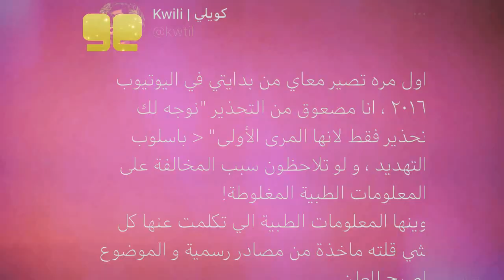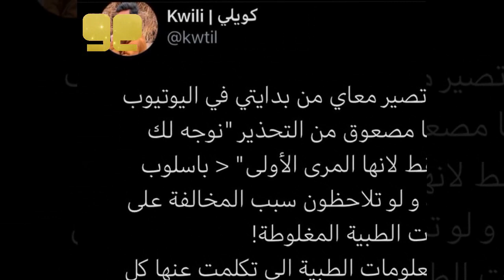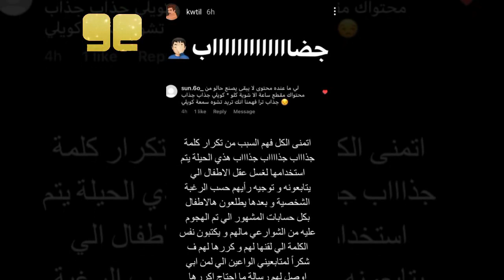تطورات خلاف باري تيوب و كويلي و تدخل خلف زون و مين الكذاب